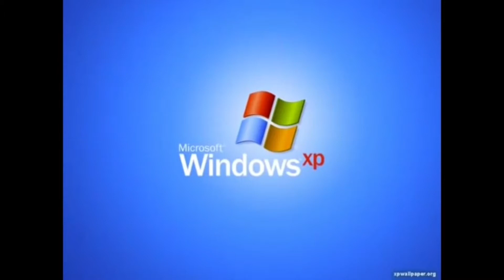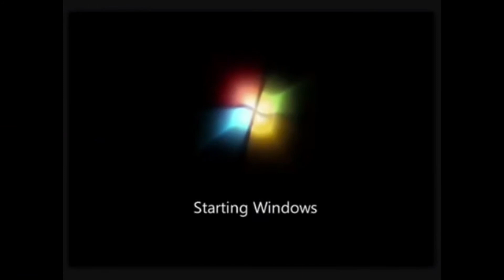Only 20s people can understand